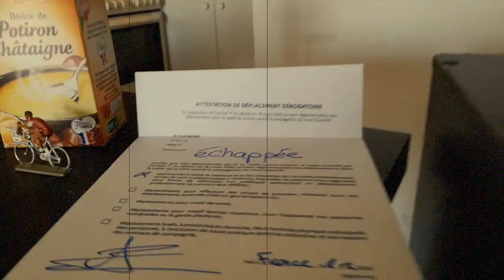Tour du confinement / Étape 1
Le vélo à la télé me manque beaucoup trop ! Le tour du confinement !